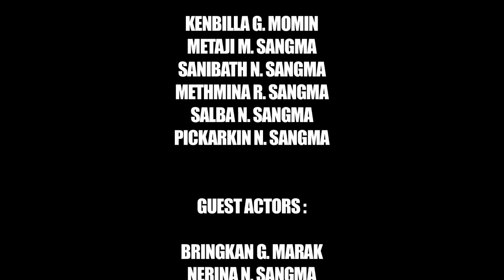TYI (Water)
This video was created by the people of Aretika - a small village located along the Simsang river in the South Garo Hills, Meghalaya, India

Traditionally, the people of Aretika have always been dependent on fishery to provide for their daily bread. In recent years however, the Simsang river has become heavily polluted as a result of the exploitation of numerous illegal coal mines along its banks. The amounts of fish in the Simsang river have decreased severely, and the fish that are left are often found floating belly up already. The ongoing pollution of the Simsang river has forced the people living alongside its banks to find alternative sources of livelihood. Many have turned to the expanding coal mine industry to be able to provide for their families. Most families have begun to filter the coal debris flowing out from the mines into the river, in order to sell it, while others are transporting the coal in trucks or small boats, or are even working as daily labourers in the mines themselves.

"TYI" (Atong for water) shows how the people of Aretika are facing several issues, all related to water: pollution due to mining and water shortages caused by widescale deforestation.

It was made during a participatory video project facilitated by Megan Haagh and Paul Hendrix (reporters from the 'What if We Change' project) as part of a capacity building programme in participatory video facilitation by InsightShare It was funded by IUCN Netherlands.